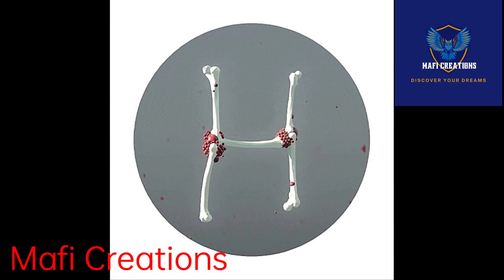Alphabets And Numbers Series -36days Of Type English Alphabet And Numbers Lesson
In this video I will show amazing Colourful English animation alphabet small and capital for the learners who want to learn English Alphabet. It is very useful for the kids to know about the English animation Alphabet small and capital by Colourful design. Awesome Design English Alphabet And Numbers-36Days Of Type is very important for the learners.

36 Days Of Type English Alphabet and Numbers for the learners (Alphabes And Numbers Series).